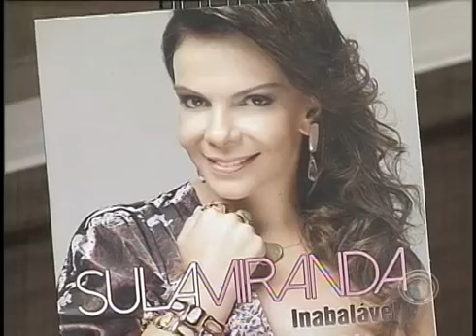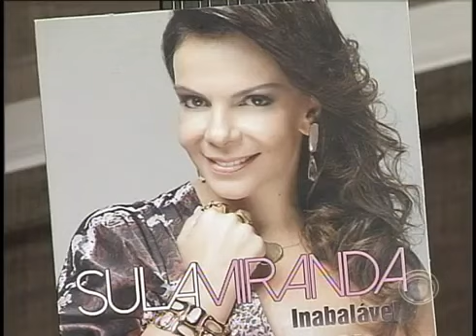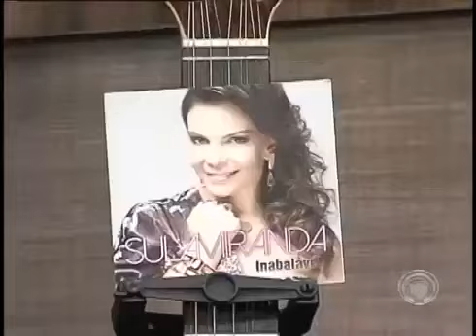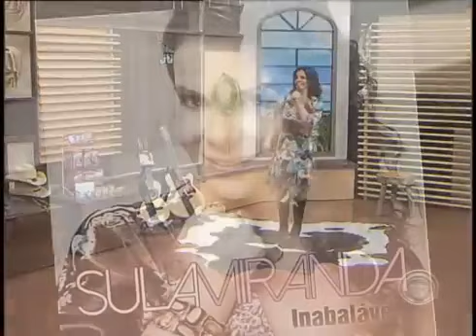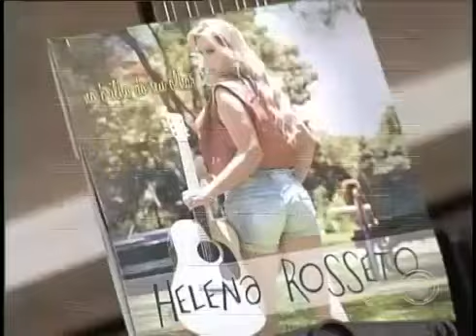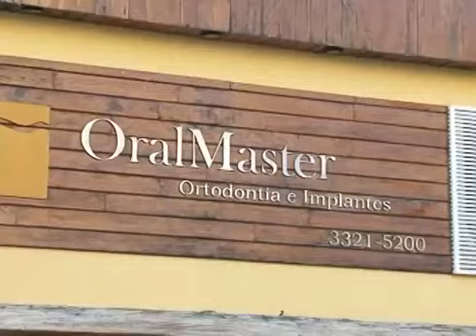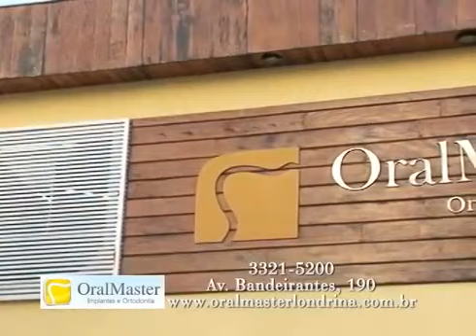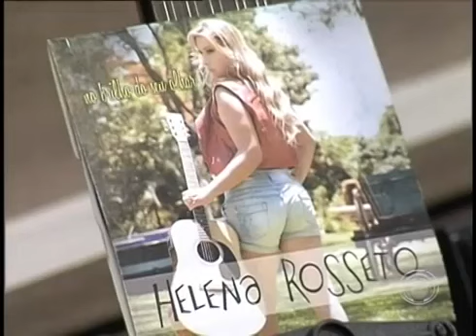Programa Canção e Viola - 14/06/15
Participação de Sula Miranda no Programa Canção e Viola.